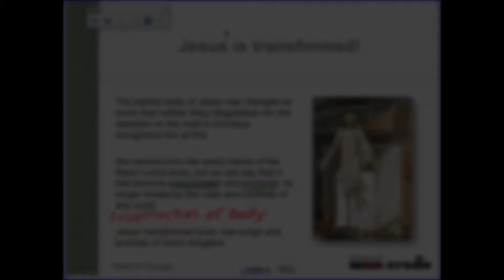Chapter 8 Lecture Part II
Please watch the flipped lecture below.  Before you begin, open your OneNote so that you can take notes during the lecture (they will be graded later).  Remember, you can pause the lecture at anytime.  You are in control of this lesson!  Take as much time as you need to feel confident with the lecture material.  After you’re done please proceed to the next part of the lesson (you must complete the whole lesson to receive credit).
Objectives:  After completing this lesson students will be able to:
• Analyze examples of suffering from Ch. 7 and show how death can be transformed into new life by creating a “resurrection poster” and presenting it to the class.
• Explain the significance of the Resurrection experience both from the perspective of the early Church, Christian theology more generally and its importance for Christian eschatology.